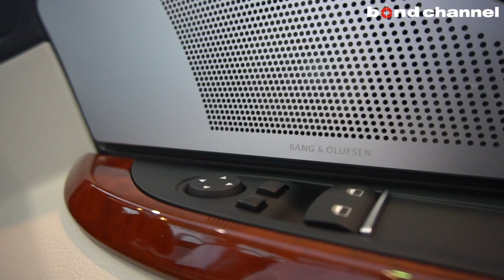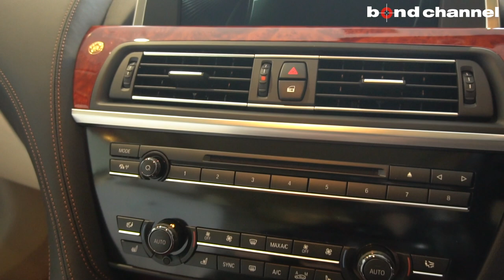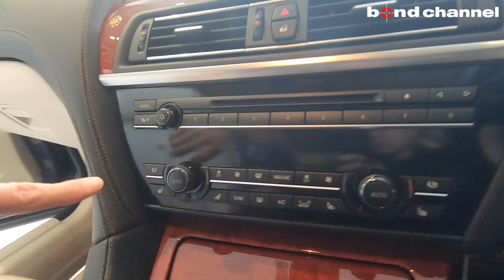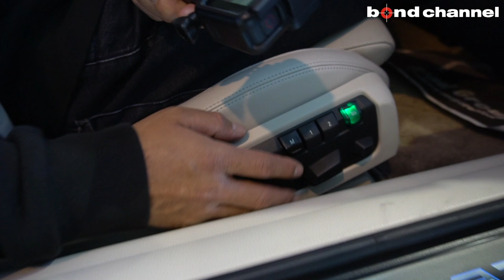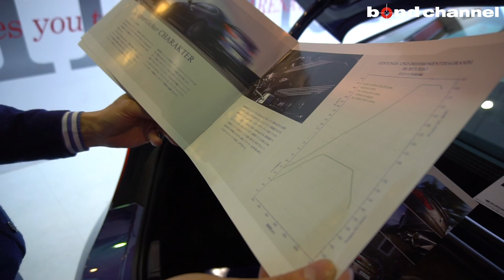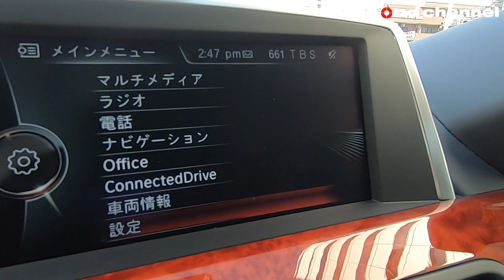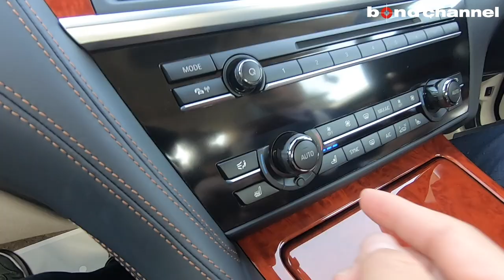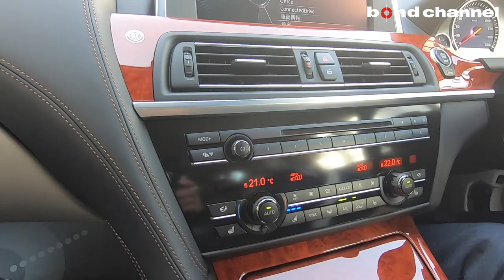【bond cars Arena】これぞ高級車♪ALPINA B6 Bi-turbo Coupe [車輛紹介]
【BMWアルピナ B6 Bi-turbo Coupe】

　◆V型8気筒DOHCツインターボ
　◆8速AT

　◆ボディカラー/ALPINAブルー
　◆電動ガラスサンルーフ
　◆フロントベンチレーションシート
　◆Bang&Olufsenサウンドシステム
　◆イジークローザー
　◆ナイトビューアシスト

　◆ALPINA20インチアルミホイール
　◆ALPINA エキゾーストシステム/アクラポビッチ社製
　◆ALPINA ドア・シル・プレート
　◆ALPINA ベロア・フロア・マット
　◆ALPINA 高級ウッドトリム"ミルテ"
　◆PDC/パーク・ディスタンス・コントロール (フロント/リア)
　◆SWITCH-TRONIC スポーツ・ステアリング マルチファンクション付
　◆コンフォート・アクセス
　◆ダイナミック・スタビリティ・コントロール
　◆ダコタ・レザー ALPINAメタル・エンブレム付
　◆ドライビング・パフォーマンス・コントロール (ECO PROモード含む）
　◆フロントシートヒーター
　◆リヤビューカメラ
　◆HDDナビゲーション
　　●CD/DVDプレーヤー ●ミュージックコレクション ●AUX ●Bluetoothオーディオ

〒338-0001
埼玉県さいたま市中央区上落合2-4-1
株式会社　ホソカワコーポレーション
bond cars Arena